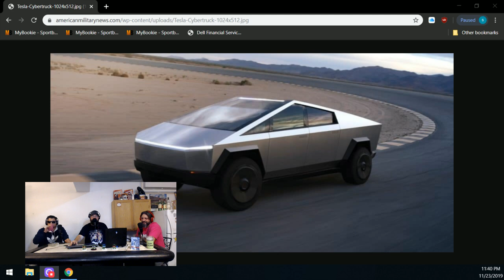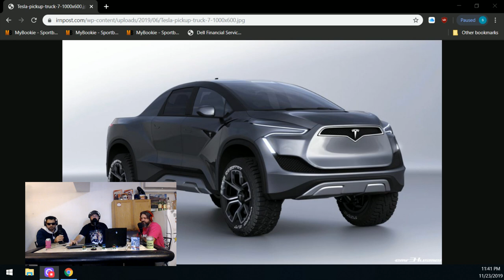Episode 25 Cuffin' Season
This week we talk about our adventures in jury duty and why you don't drop a ton of cash during Cuffin' Season! Grab a cocktail and burn some time with your boys in the Gentlemen's Den.